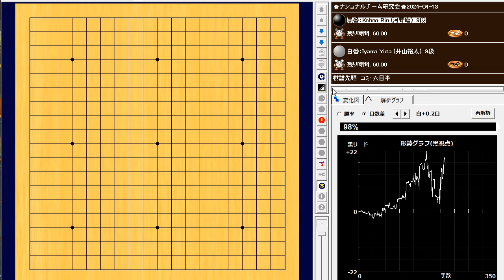🌸ナショナルチーム研究会🌸2024-04-13🌸Kohno Rin (河野臨) vs Iyama Yuta (井山裕太)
221手　黒番の(河野臨)中押し勝ち

Analysis by KataGo v1.13.2+b18-s955on the app Ryusei「流星」.
Music Atelier Amacha「甘茶の音楽工房」